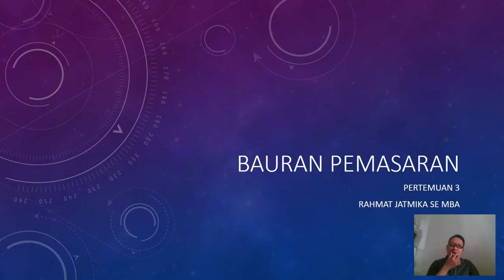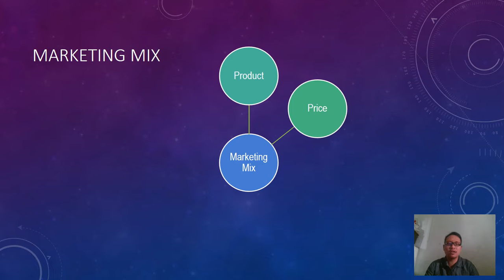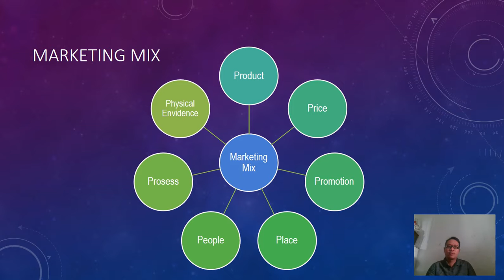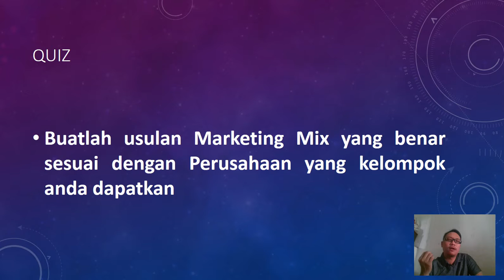MP 3 Bauran Pemasaran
Membahas tentang program Marketing Mix

Membahas tentang 4 P dan 7 P

Price, Produk, Promotion, Place, People, Process, Physical Environment

Kaitannya Marketing Mix dengan produk dan jasa